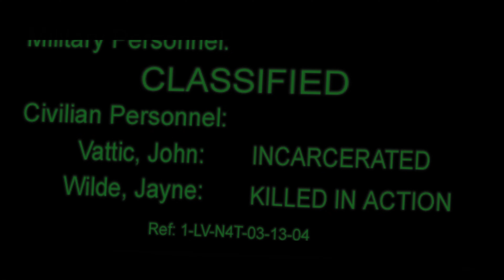Second Sight | PS2 | Golden Era of Video Games? | Short Burst Gameplay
Short Burst Gameplays consist of gameplay from a random Video Game at any point within' the Video Game.

Each Short Burst Gameplay video will be 30-120 minutes long.

No commentary during videos.

No skipping of cutscenes.

Strictly gameplay.

**We have upscaled the game resolution to improve the quality of the video for a better watching experience**